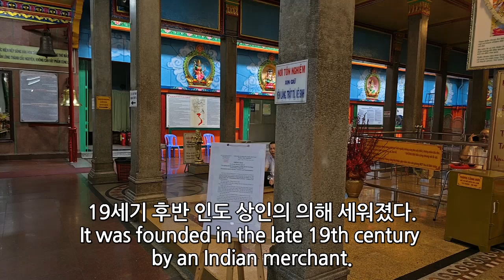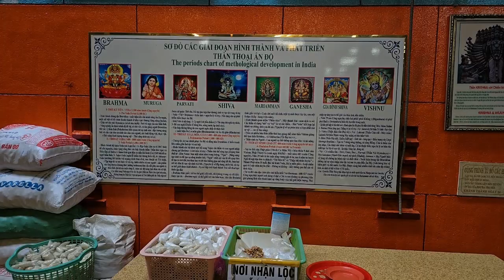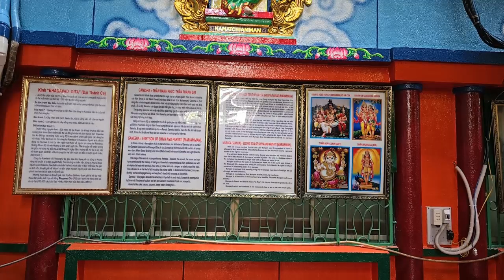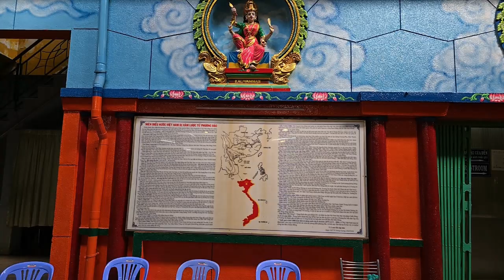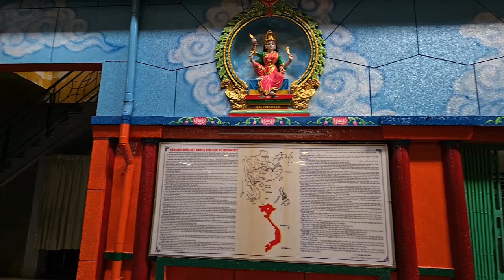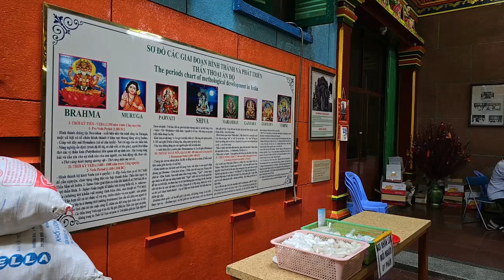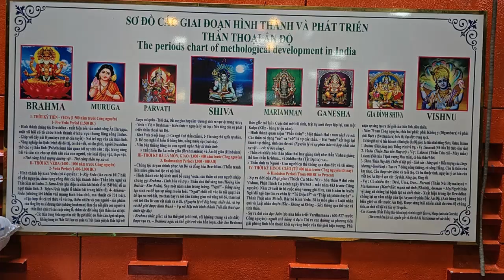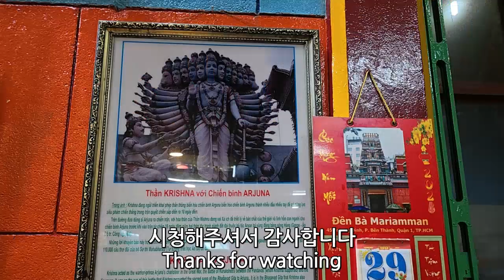베트남 자유여행 : 호치민시 마리암만 힌두사원 (Richard Park/리차드박)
*후원계좌 : 농협 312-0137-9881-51 박*한
베트남 자유여행 : 호치민시 마리암만 힌두사원
Vietnam Free Travel: Ho Chi Minh City Mariamman Hindu Temple
주소 : 45 Trương Định, Phường Bến Thành, Quận 1, Hồ Chí Minh 70000 베트남
베트남 자유여행 : 호치민시 마리암만 힌두사원 Vietnam Free Travel: Ho Chi Minh City Mariamman Hindu Temple 드론 촬영 드론 영상 4K 리차드박 Richard Park